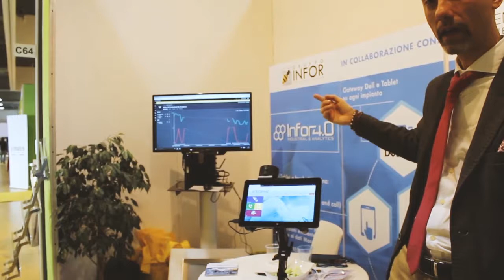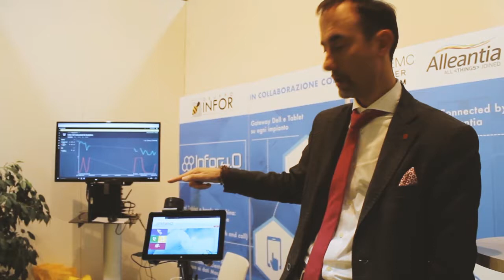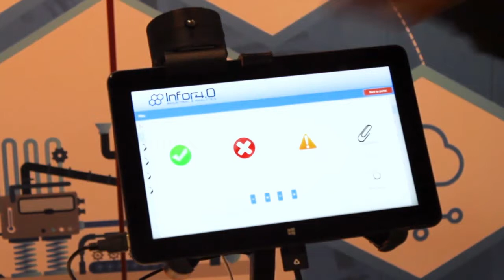Gruppo Infor intervista al MECSPE 2018